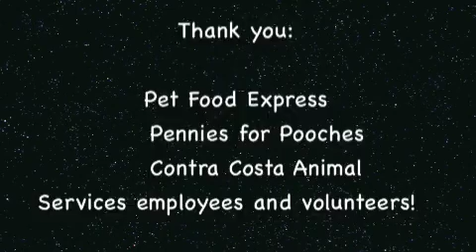Pennies for Pooches Pups To Adopt!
With spring in the air, a perfect time to adopt a pet. Please come see us and many more pets available for adoption at Pennies for Pooches, Gold Beach, OR. Thank you!